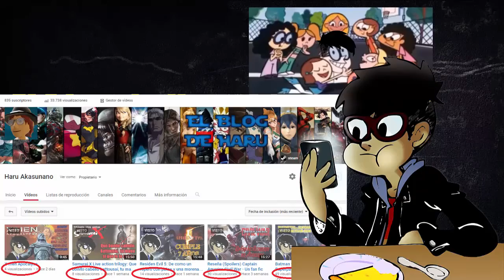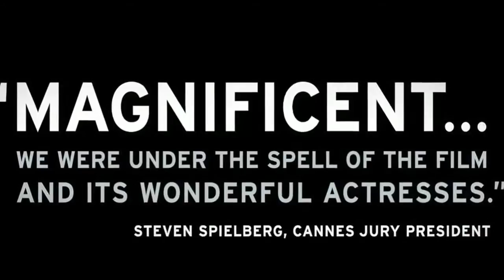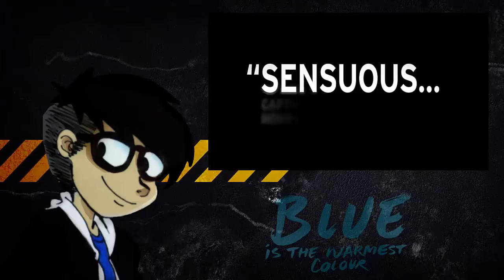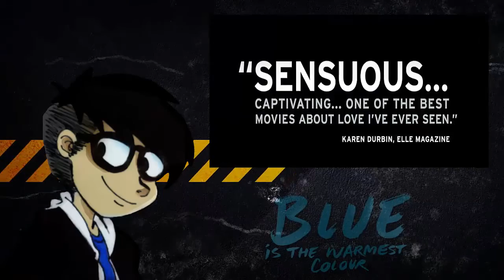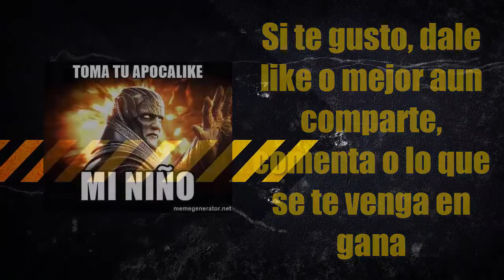Blue is the WARMEST Color ES RARA (Reseña)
Un comentario sobre Blue is the Warmest color o como se le llamo en latinoamerica, La vida de Adele, película de 2013 basada en una novela gráfica, todo frances, con escenas de sexo fuerte y toda la cosa, bueno la película, mi vídeo no, por que youtube es nenaza.